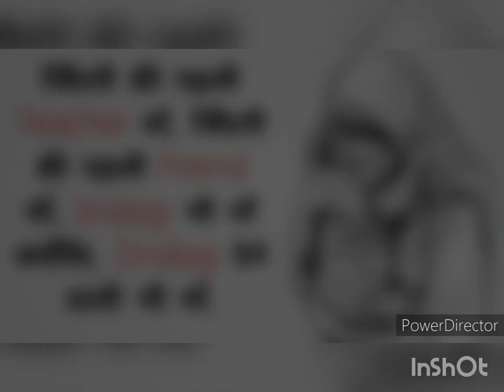Aisa Kyun Maa Dance performance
हरे कृष्णा🌹
Presented: by NDX DANCE ZONE AMBALA
Choreographer Nishant kashyap
Performer: Nishant Kashyap, Kashish Rawal, Saina Jain